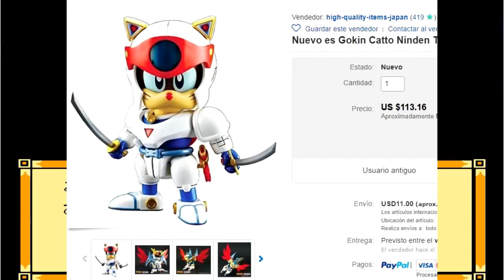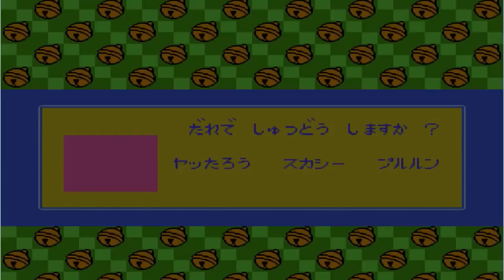Los gatos samurái Juego Completo Nintendo NES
Los gatos samurái Juego Completo Nintendo NES Kyatto Ninden Teyandee (キャッ党忍伝てやんでえ?)  Samurai Pizza Cats.

Los Gatos Samurái
Speedy Ceviche (Yattarō): es el líder del grupo de los Gatos Samurái. Como su nombre indica, es listo y rápido, un rasgo característico, hábil entregando pizzas y combatiendo el crimen. Blande una espada mágica llamada Ginzu, la cual siempre termina con los enemigos con un ataque especial. Confía en sí mismo y le gusta posar ante las cámaras después de cada victoria. Tiene los ojos azules y viste una armadura blanca. Su nombre hace referencia al ceviche, el platillo a base de pescado o mariscos cocidos con jugo de limón. Voz: Kappei Yamaguchi (japonés), Carlos Íñigo (español) .

Polly Esther (Pururun Nyan): es la única mujer del equipo. Aunque Speedy es el líder, Polly es la jefa del restaurante. Tiene un temperamento fiero, dinámico e independiente, además de irritarse con facilidad. Batalla a los malos con el poder del amor. Siempre toca una flauta al inicio de la batalla. Sus armas tienen forma de corazón y da unos buenos arañazos con sus afiladas garras. Tiene los ojos azules y viste una armadura roja. Durante un tiempo fue cantante del grupo roquero "Hermanas sin Sentido" (Lovely Mipple en la versión japonesa); durante ese tiempo tuvo cabello corto pelirrojo, sujeto con una diadema. Su nombre hace referencia a una fibra sintética (el poliéster). Voz: Ai Orikasa (japonés), Rocío Prado (español).

Guido Anchoa (Sukashii): es un gato galante y apuesto. Alto, de pelo suave y meloso, siempre intenta conquistar a las chicas y siempre fracasa. El arma de Guido es un paraguas con el cual puede disparar anillos de fuego, rayos de calor, hipnotizar a sus enemigos o utilizarlo como un garrote cuando está cerrado. Tiene los ojos rojos y viste una armadura azul. Su nombre hace referencia a la anchoa, un pescado comestible. Voz: Juurouta Kosugi (japonés), Sergio Gutiérrez Coto o Rubén Cerda (español).